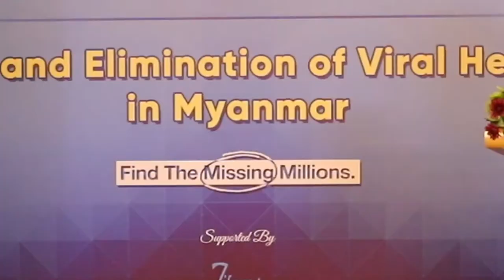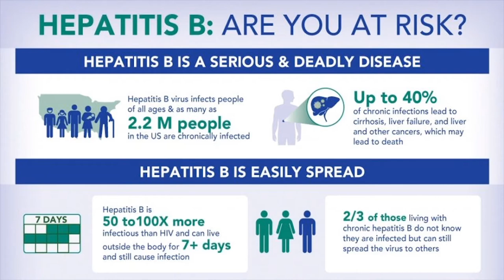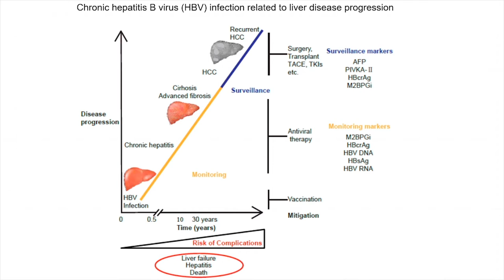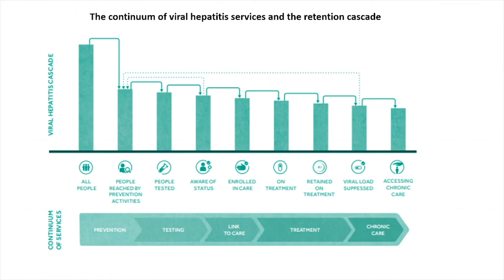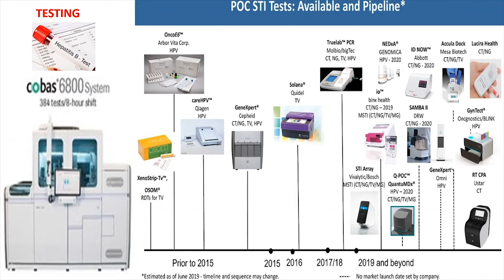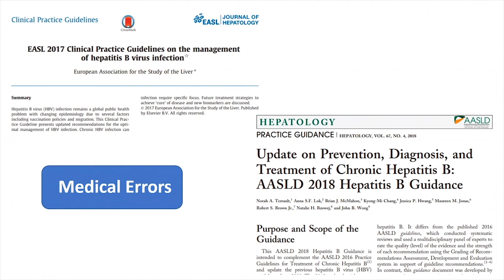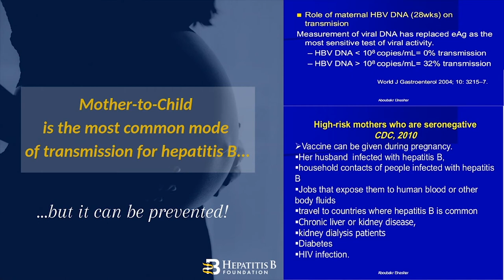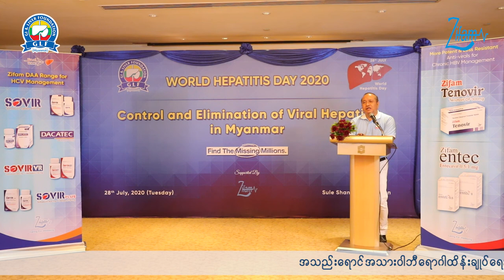Control on Elimination of Hepatitis B Viral Infection by Prof. Kyaw Soe Tun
World Hepatitis Day 2020

Organized by GLF (Myanmar)
Supported by Zifam